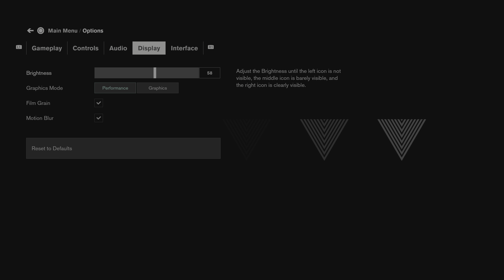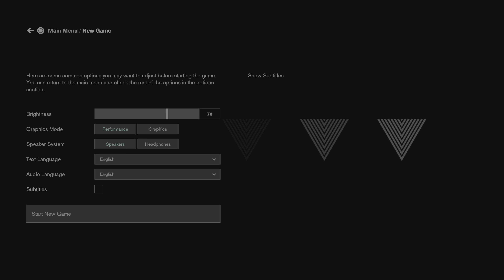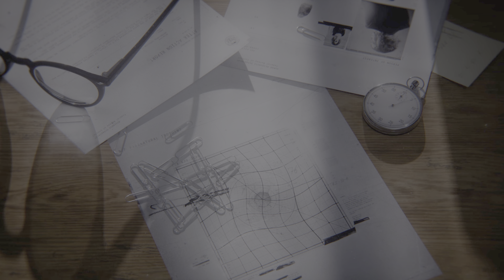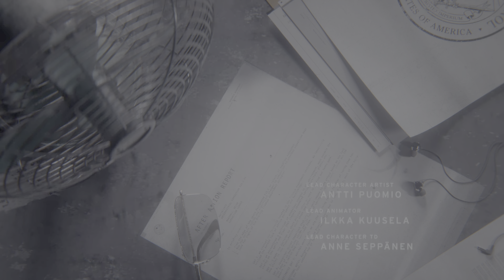Control Ultimate Edition Gameplay - 4K - HDR - PS5